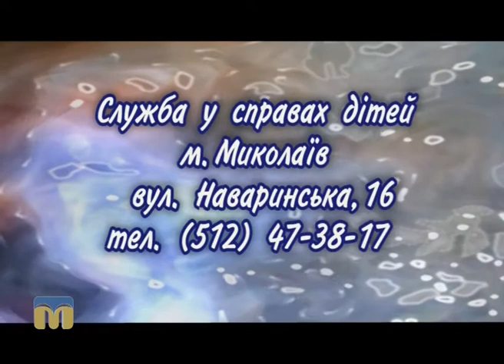Марійка і Настуня шукають батьків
У програмі "Шукаю батьків" на вас чекає знайомство із сестричками - Настунею і Марійкою. Дівчатам  потрібна родина.
Із Світланою Клюйко, директором Центру соціально-психологічної реабілітації дітей, поговоримо про те, як правильно поводити себе батькам, створюючи нову родину після розлучення.